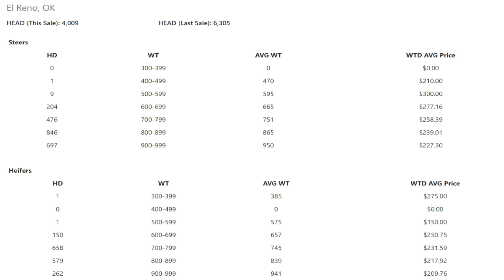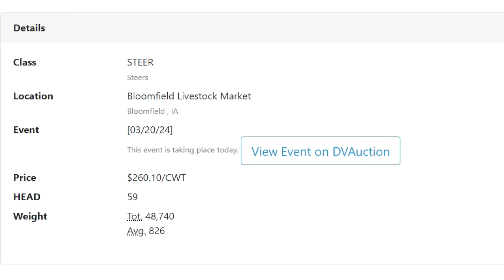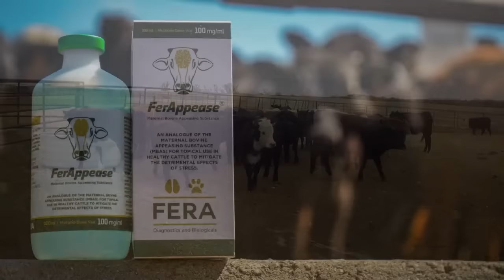Feeder Flash 3/21: Managing Supplies